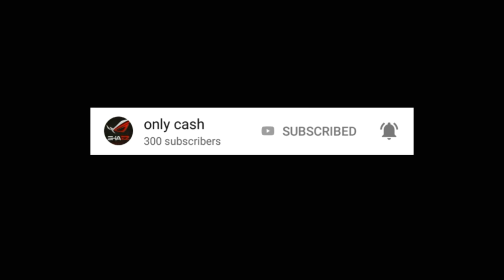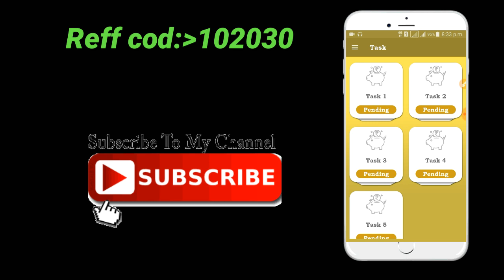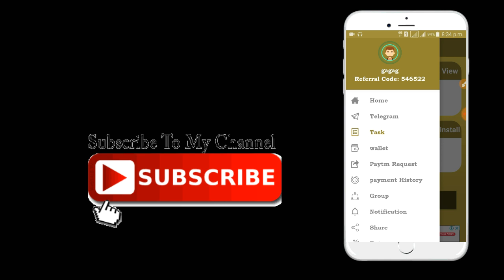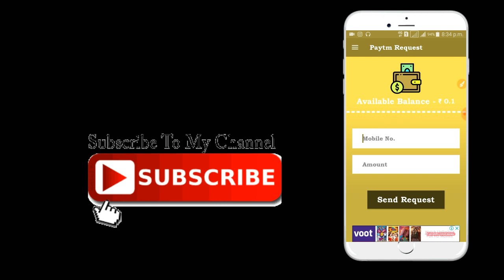⤴6 Task and earn 240 paytm cash in daily bumber offer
Searching keywords : -

Reffrl code--102030